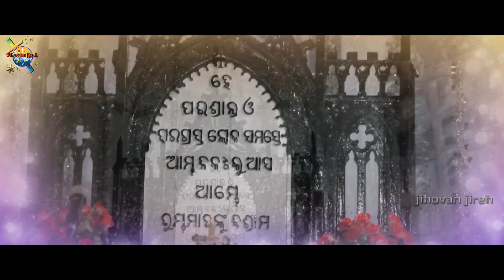NEW ODIA CHRISTIAN SONG//SINGER-PR PINTU BAGH/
ପ୍ରଭୁଙ୍କ ଗୈାରବ ଉଦେଶ୍ୟରେ ବହୁତ ସୁନ୍ଦର ହୃଦୟ ଶ୍ପର୍ଷୀ ସଙ୍ଗୀତ ଦେଖନ୍ତୁ ଆଉ ପ୍ରଭୁଙ୍କ ଗୈାରବ କରନ୍ତୁ।
ଆମ ଟିମ୍ ନିମନ୍ତେ ପ୍ରାର୍ଥନା କରନ୍ତୁ ଯେପରି ଆହୁରି ଅନେକ ମନଛୁଆଁ ଗୀତ ପ୍ରସ୍ତୁତ କରିପାରିବୁ। ଧନ୍ୟବାଦ 🙏🙏🙏

JIHOVAH JIREH PRESENT

NEW ODIA CHRISTIAN HEART TOUCHING SONG
SONG - MU TUOMKU JISHU BHOLO PAYE
SINGER-PR PINTU BAGH
NEW ODIA SONG
CAMERA & EDIT-BIREN & NAHUM

IF YOU LIKE THIS SONG SO PLEASE SHARE TO ALL FOR PROPUSE OF GLORY TO GOD
ALL TYPES OF CHRISTIAN SONGS/VIDEOS SHOOTINGS/EDTING FOR CONTACTS
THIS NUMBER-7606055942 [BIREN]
LATEST NEW KORAPUTIYA CHRISTIAN SONG
PLEASE WATCH THE VIDEO SONG AND PRAISE GOD
PLEASE PRAYER FOR OUR TEAM FOR MORE USE TO PRAISE FOR GOD

@Jihovah jireh
@Amit Badanayak
@JBR Production